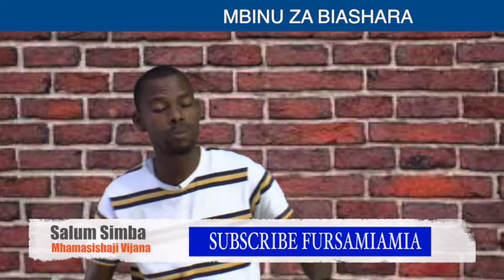zijuwe Mbinu za Biashara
Biashara inahitaji mbinu mbali mbali ili uweze kufanikiwa jifunze hapa mbinu mbali mbali za kufanikiwa katika biashara yako